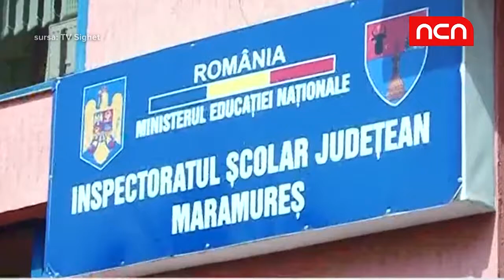Scandal politic in Maramures